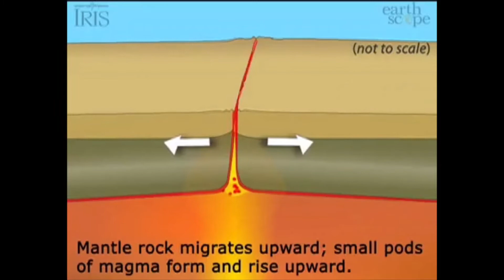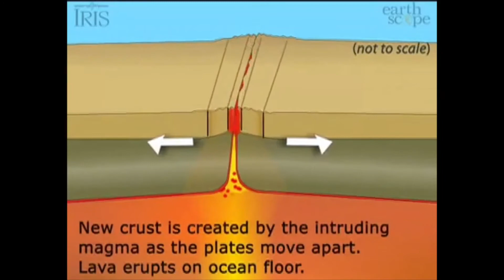Fossil Evidence of Plate Tectonics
Today, I will demonstrate how scientists were able to use fossil evidence to prove their theory of plate tectonics.